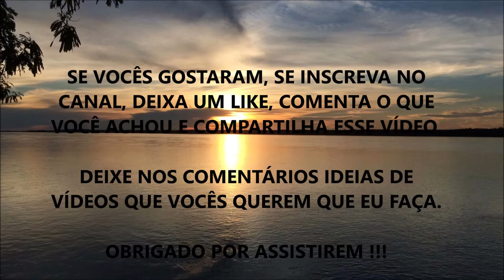5 DICAS PARA PERDER PESO DE FORMA SAUDÁVEL - TUDO QUE VOCÊ PRECISA SABER | WESLEY TEIXEIRA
5 DICAS PARA PERDER PESO DE FORMA SAUDÁVEL - TUDO QUE VOCÊ PRECISA SABER | WESLEY TEIXEIRA

Fala ae Galera, beleza ? Nesse vídeo eu comento sobre 5 dicas que você pode colocar em prática para perder aquele peso excesso de peso ou até mesmo aquela pochete chata. Coloquem em prática e vejam os resultados !!!